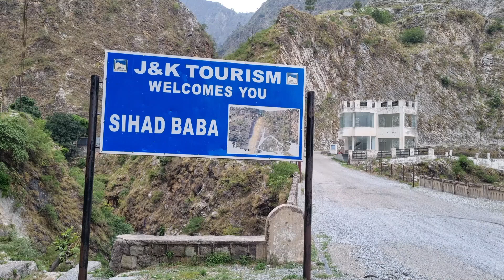Reasi Administration planned revival of Siyad Baba waterfall.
REASI: Deputy commissioner Reasi Vishesh Mahajan along with the team of experts and officers visited the famous Siyad Baba waterfall on Friday afternoon –one of the biggest waterfalls in North India which is in very deplorable condition now a days.

Mahajan asked the concern agencies to submit a report regarding renovation of Siyad Baba waterfall, he reviewed the steps being taken to develop Reasi as the tourism capital of the Jammu and Kashmir and stressed on the revival of traditional tourist destinations.

This famous waterfall located in Talwara Village of Reasi known as Siyad Baba is one of the places in Jammu and Kashmir where beauty of nature at its best. Tourists who came to visit Mata Vaishno Devi and Shiv Khori also like to see the beauty of Siyad Baba waterfall.

It enjoys the status of one of the biggest waterfalls in North India.

It is important to mention here that on 15 July 2018, 7 tourists died, and 34 others were injured as the boulder and other debris fell on them from a height of over 100 feet, the whole scenario of one of the biggest waterfall in North India is changed from that day.